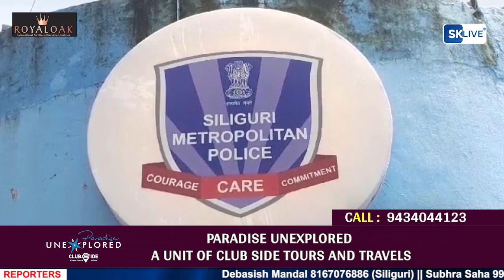खोए व चोरी हुए 17 मोबाइल फोन पुलिस ने बरामद कर उनके मालिकों को सौंपा